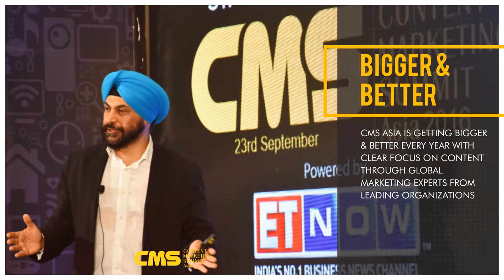Content Marketing Summit Asia 2017 - What to expect at the 4th edition?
4th annual edition of CMS Asia is all set for 4-5th May at Gurgaon.